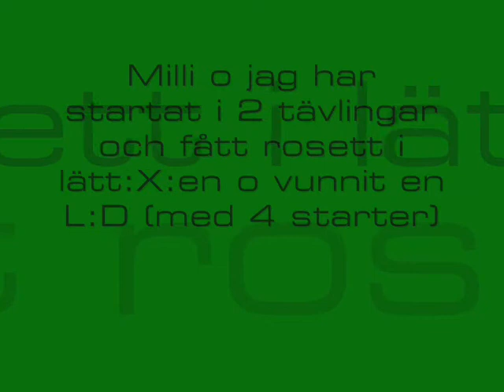Millimina the movie